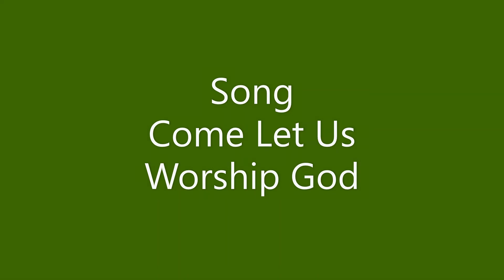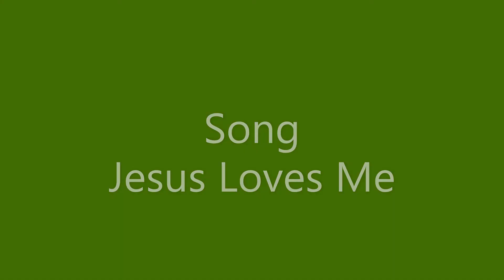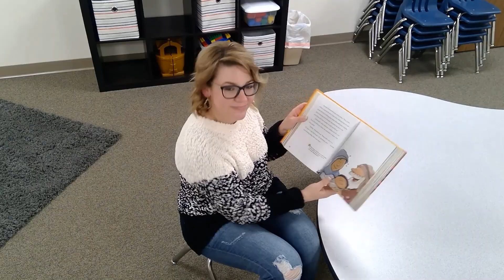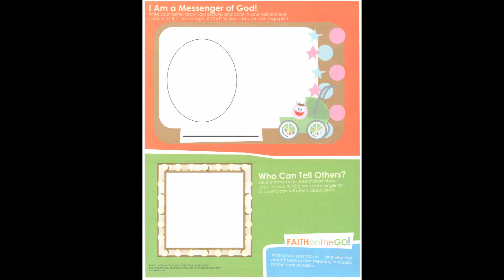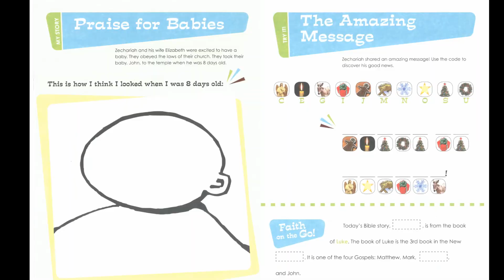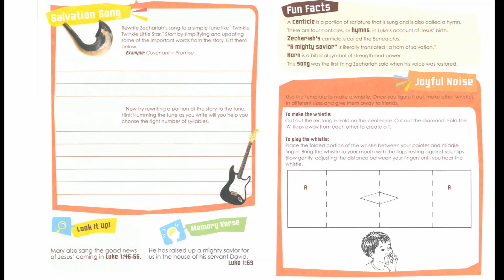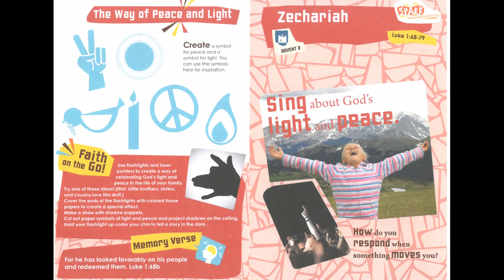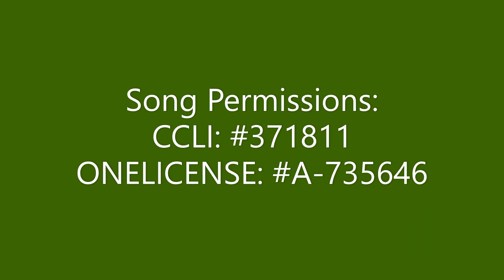Virtual Sunday School December 6, 2020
Virtual Sunday School December 6, 2020. We begin with two candles lit for the 2nd Sunday in Advent and focus on the word Love. After a prayer we sing, Come Let Us Worship God, Jesus Loves Me, and The Fruit of the Spirit. Stacy reads our story of Zechariah from the SPARK StoryBible p.208 and we look at the Activity Sheets and connect them with this time of preparing for Jesus’ birth at Christmas in a couple weeks.